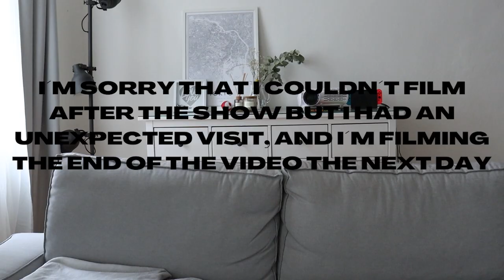DAY IN THE LIFE OF A MALE BALLET DANCER on a PERFORMANCE DAY